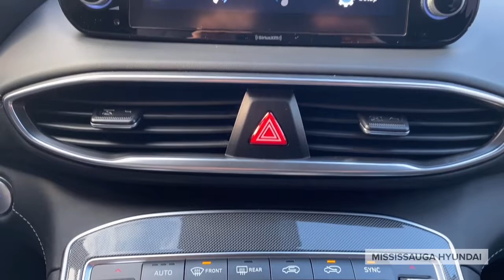The New 2021 Hyundai Santa Fe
Short video on the newly redesigned 2021 Hyundai Santa Fe!